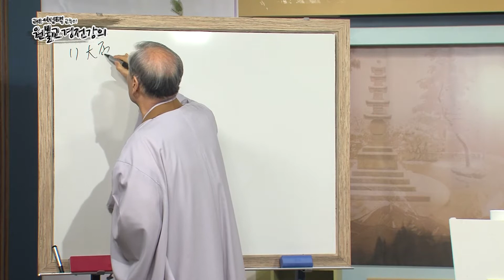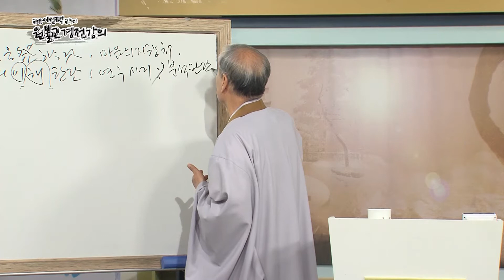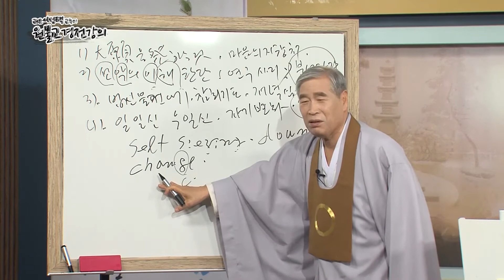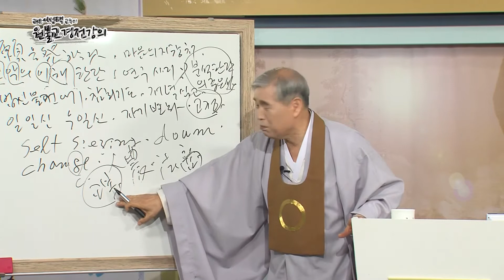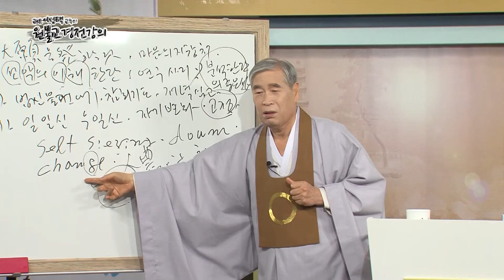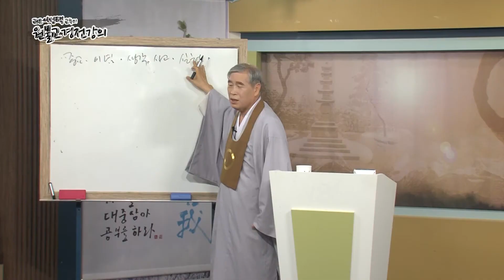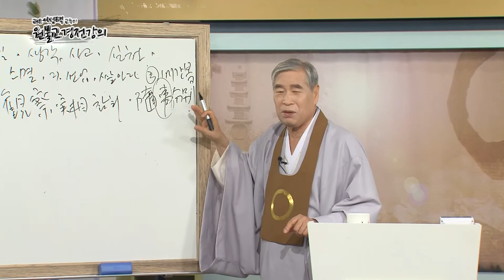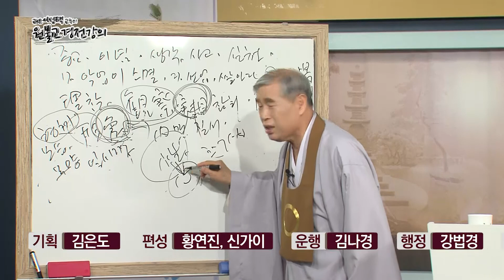원불교경전강의_291회_통용경문_참회문_31강_참회의 방법3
교산 이성택 교무의 경전강의 중 '참회문'의 31번째 강의로
'참회의 방법3'에 대하여 강의하셨습니다.